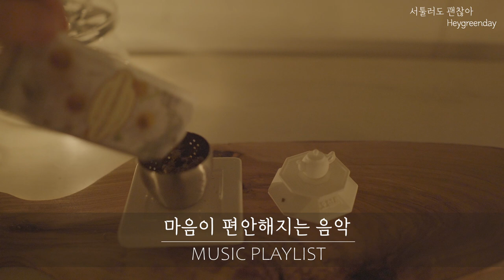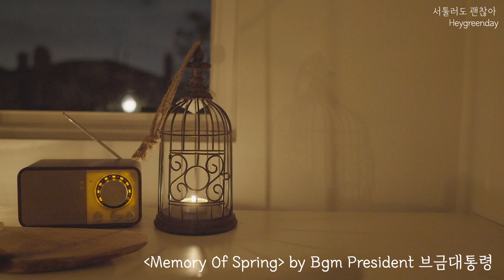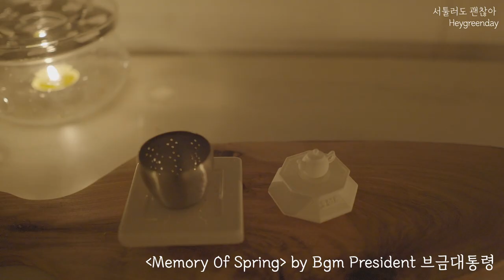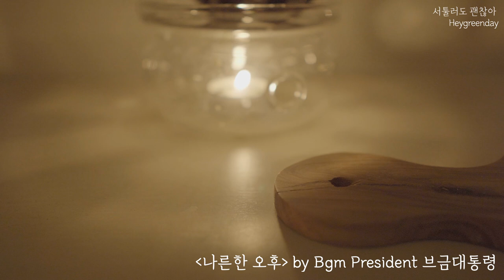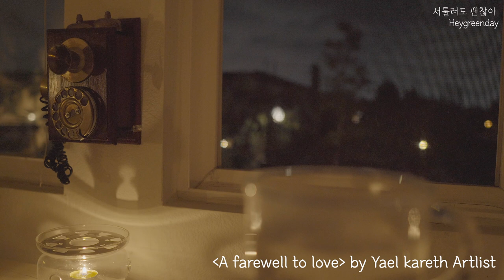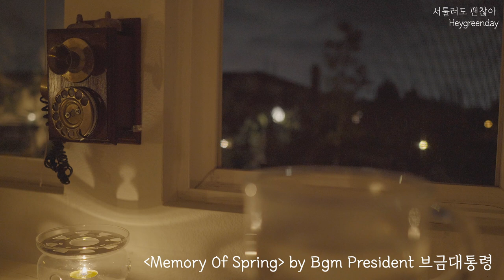5분 안에 잠드는 꿀잠 수면 음악 | 잠잘 때 듣는 음악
제가 밤에 잠드는게 힘든 날이 많아요.
그때 마다 들으면 스르르 잠드는 음악을 소개합니다.

00:00-2:42 Memory of Spring by Bgm President 브금대통령
 2:43-5:12 지나간 여름의 꿈 by Bgm President 브금대통령
5:12- 7:39 나의 이름은 by Bgm President 브금대통령
7:39- 9:53 그때의 우리-두번째이야기 by Bgm President 브금대통령
9:53 -12:56 In Dream by Bgm President 브금대통령
12:56-15:14 할머니의 피아노 by Bgm President 브금대통령
15:14-17:40 나른한 오후 by Bgm President 브금대통령
17:40 - 20:11 여름 밤의 꿈 by Bgm President 브금대통령
20:11- 22:32 Amber by Elad Perez
22.32-24:24 Flowing by Borrtex
24:24 - 27:07 Memory of Spring by Bgm President 브금대통령
27:07-30:09 A farewell to love by Yael kareth
30:09-32:42 Greensleeves by Alon Peretz

𝗣𝗟𝗔𝗬𝗟𝗜𝗦𝗧 5분 안에 잠드는 꿀잠 수면 음악 | 잠잘 때 듣는 음악 | 애들 수면음악 재생 목록 | 𝗔𝗿𝘁𝗹𝗶𝘀𝘁 아트리스트 음악

       ( Korea / English)